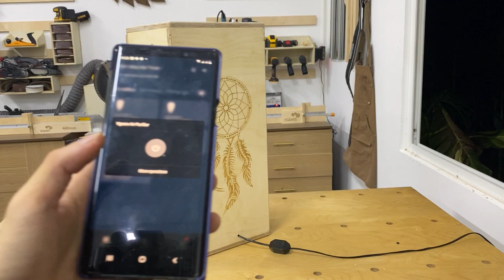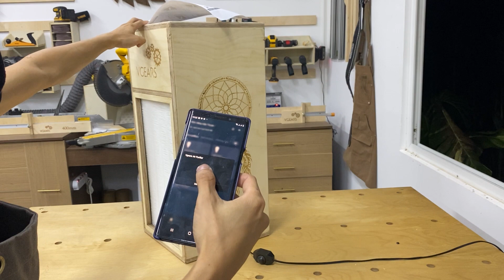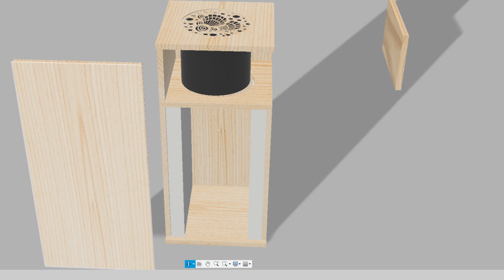How to Make a DIY Air Purifier That Works